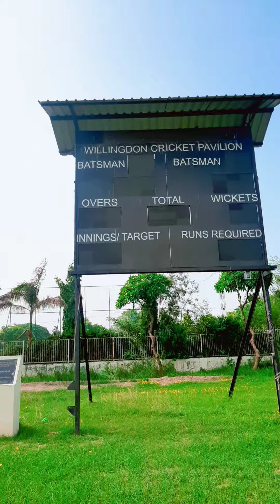AMU Willingdon pavillion #cricket ground #AMU#